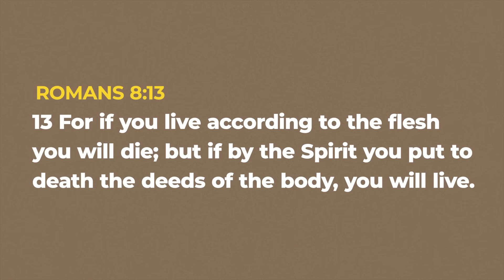Man is Brutally Honest About ENJOYING Sin (Christian Lovingly Confronts)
On a mission trip to Mexico, I witnessed to a beach vendor and he's one of the most interesting and honest people that I've ever talked to. He actually knew quite a bit about Jesus in the coming judgment. But he had some "things" that was really hard for him to let go of. Hope you enjoy!

My Testimony:
I grew up in church, but instead of knowing Jesus, I only knew religion. This led me to live a very hypocritical lifestyle. By the time I was in college, from the outside looking in, it seemed like I had everything together in my life. I was in the military, getting paid to go to college. I had plans to become a financial planner and expected to make a six figure income shortly after completing my degree. I had joined a fraternity and had access to all the alcohol, drugs and girls that I desired. In spite of all of that, on the inside I was broken, depressed, and empty as I searched through the world for something to satisfy my void.

I radically encountered God in a rock bottom moment and everything in my life changed from the inside-out. Instead of pursuing my own life plans, God rerouted my life into full-time ministry. After joining a local church, I began to voluntarily serve for several years. Over time that led into a church staff position opening up for me. As a result I’ve had the opportunity to wear many hats including: administration, overseeing media, sound, & lights, leading worship, preaching, leading outreach ministry, and many other tasks that have arisen with ministry. While being faithful with the small, the Lord started to open doors for me to preach and equip the saints at other churches as well.

God has expanded His reach through the ministry to include not only many different states in the U.S., but also several different nations.  Via in person encounters and social media platforms including YouTube, Facebook, and Instagram, we're reaching the world with the Gospel of Jesus Christ.

God has given me a beautiful wife named Abigail, and blessed us with two lovely children named Nora and Will. Abigail is currently on staff at our church as the Worship Pastor. Our hearts desire is to love God, love others, and walk as Jesus walked.